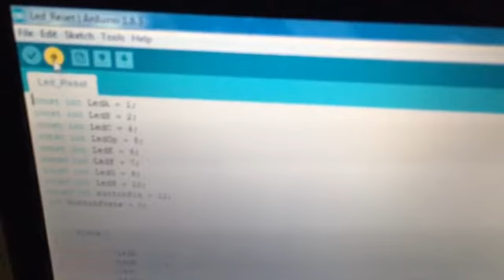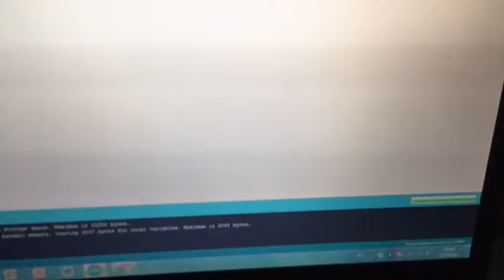Assignment 7 Segment 2017 UniKL Miat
Noor Amira Zahara Binti Mohd Yazid
7BAV2